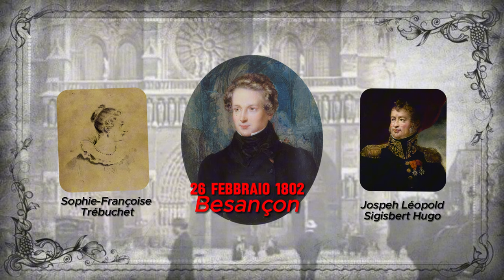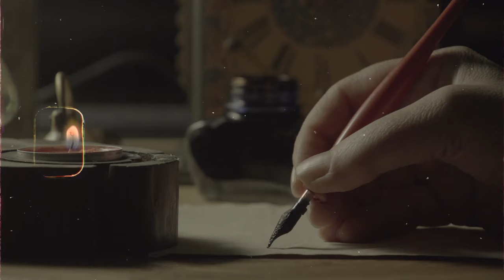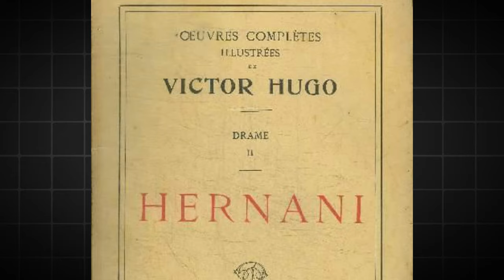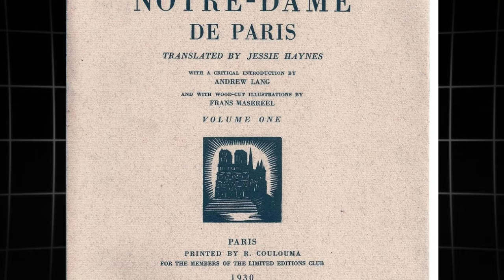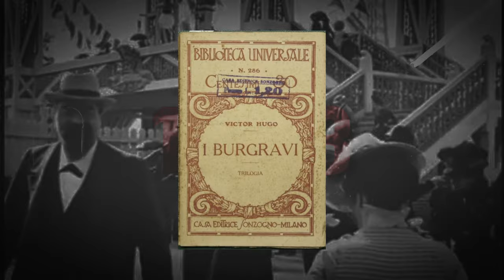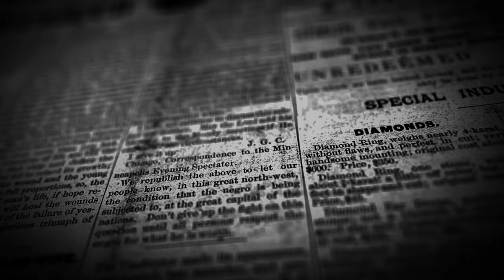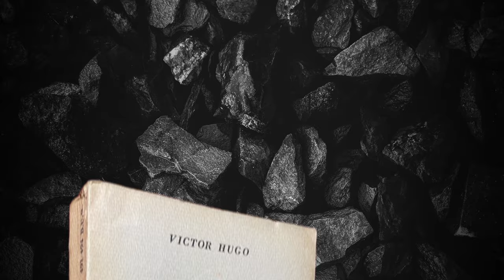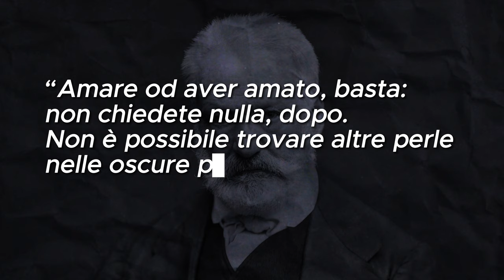LA "MISERABILE" VITA DI VICTOR HUGO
Amici: like al video per aiutare la sua diffusione 💪

Testo di Alice Viscovo
Montaggio Gioele Piccinini
📩 Richieste commerciali - Business requests:
business(at)vanillamagazine.it